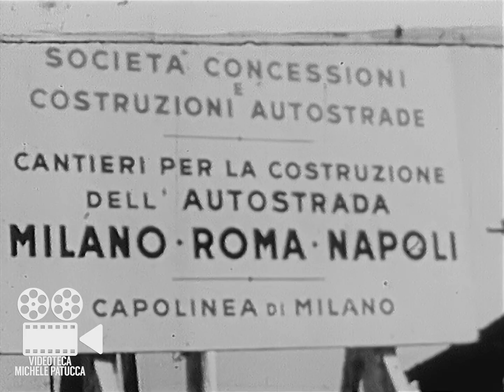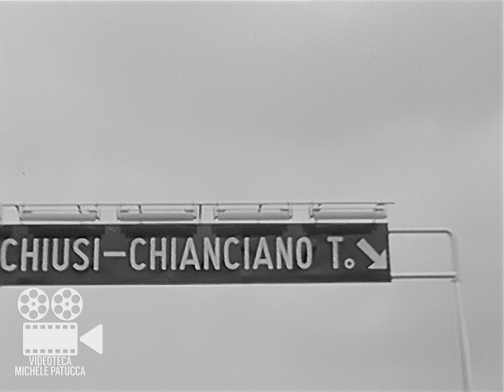Autostrada Del Sole A1 | Documentario RAI (1964)